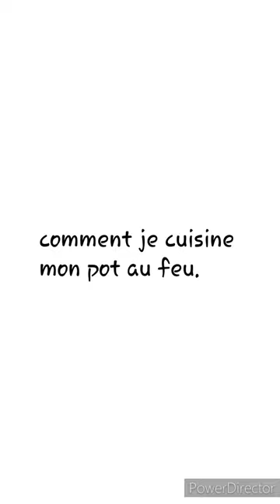comment je cuisine mon pot au feu ... façon africaine